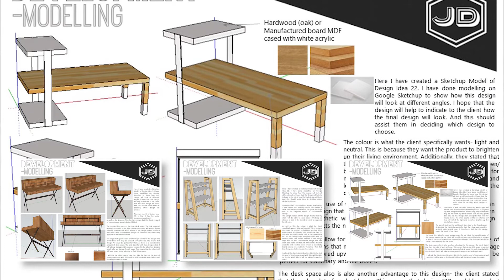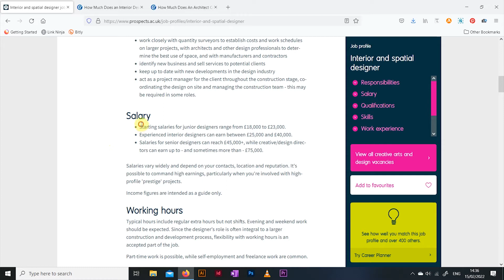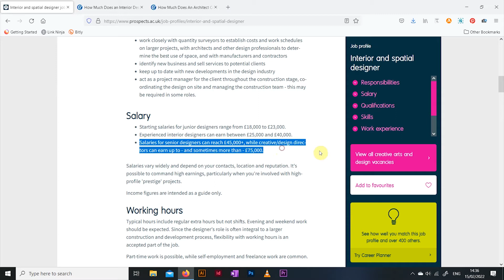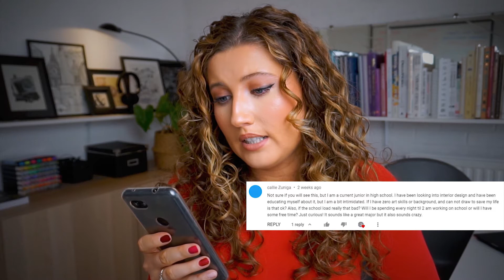Answering your interior design & architecture questions ~ salaries, maths, college FAQs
Watch this to see my first Q&A answering my most asked questions! In this video I'll be answering questions that you ask me in the comments, related to college FAQ's, home decor, how to become an interior designer and so much more.

Hi guys! Welcome back to another design video and its kiiiiiind of a long one. So sit back, make yourself a cuppa ☕️ and get ready for the q&a! In today’s video I’m going to finally be answering your architecture and interior design questions. I get so many questions that are often the same from different people, so I thought I would just do a video to clear some things up and hopefully it is helpful for a lot of the creative crew. If you're and interior design student, interior architecture student, graduate or even just interested in the design profession, I think this video will really help you out. So... If you want to see my first interior designer q&a on the channel , let’s go!

😩POOR QUALITY?
Just an FYI, if the quality of the video appears low, click on the video screen➡️ Press the gear icon (or 3 dots on iPads) ➡️Click on quality ➡️Advanced ➡️And select 1080p. That should do the trick... now enjoy the video in HD :)

⏰TIME STAMPS:
0:00 Frequently asked questions
0:38 Advice on applying for jobs
4:30 Scholarships in the UK / Europe
5:51 Can ID do masters in IA?
6:19 Architecture more technical than ID?
7:50 How long do interior trends last?
9:24 Thoughts on online courses
12:38 MA in interior architecture with unrelated BA
13:15 What are the different career opportunities
15:02 Learning design software before college/uni ?
16:42 Which 11th / 12th grade subjects to choose
18:13 How much do interior architects earn?
19:55 Do you need to take maths?
21:44 Good at art? / workload as an archi student
23:59 ID & IA titles / How long does it take to become qualified
25:25 GCSE subjects to pick

If you're new here, Welcome! 👋 On this channel we share tutorials & insights into interior design, home decor, architecture, illustration, graphic design and all the creative stuff in between🖌️📐. We would love if you joined the Creative Crew ⎈

➕ ABOUT US:
Dantier + Balogh is an interior design & branding studio based in London, UK which specialises in graphic design, illustration, home & commercial interiors

🔊 AUDIO:
Sunset dream by Cheel
Sunday Rain by Cheel
Soft Feeling by Cheel
Moonshine by Prigida

📽 FILMING EQUIPMENT:
Marantz MPM-1000U USB condenser microphone
Boom mic stand
Amazon Basics tripod
Sony Alpha 5000 camera
ESSDI soft box light

Dantier and Balogh